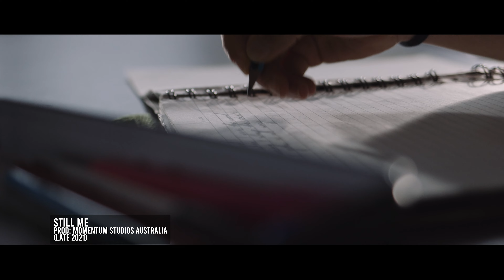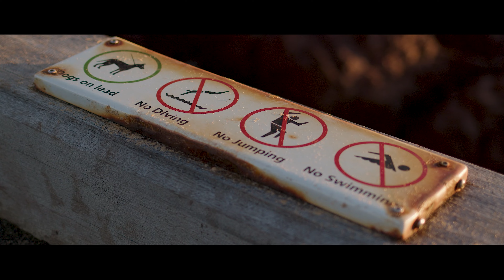Lachie Mckeown Showreel